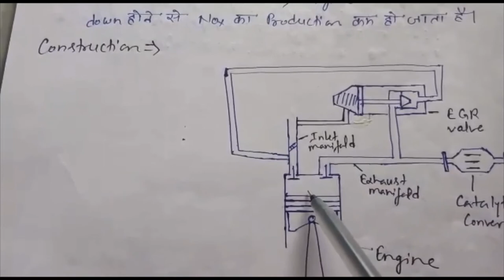Exhaust gas recirculation system (EGR)| Automobile.